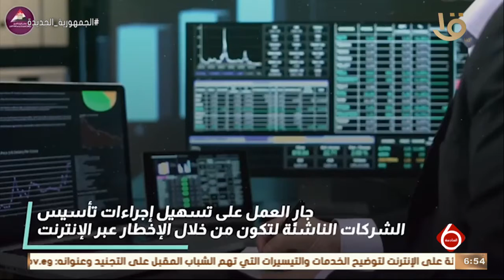نشرة السادسة | أخبار الاقتصاد.. مع أهم وجهات الاستثمار في المنطقة